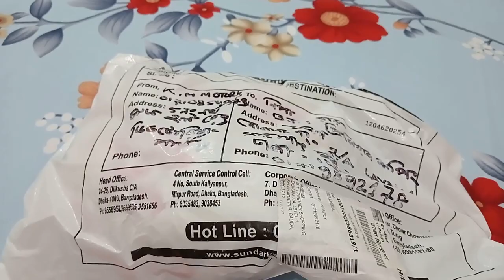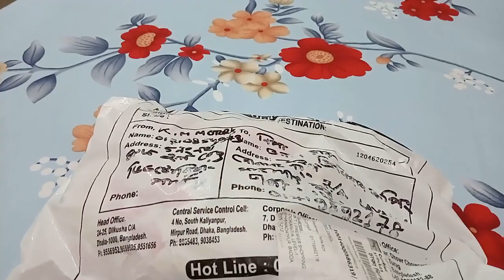ইটালি থেকে আমাদের জন্য কে এতো ভালোবাসা পাঠালো। Nipa with Family।@afrinskitchenstoriesvlogs